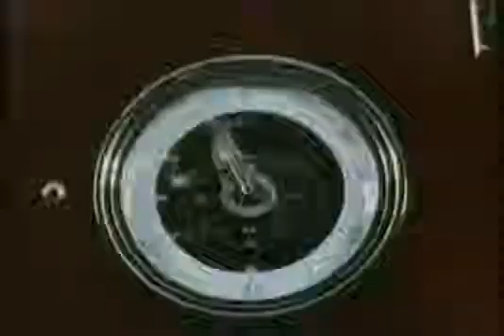Tsar Bomba Largest Nuclear Device Ever Tested 50MT)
The information below is from the Nuclear Weapon Archive which has great information on atomic weapons.

The device offically designated RDS-220, known to its designers as Big Ivan, and nicknamed in the west Tsar Bomba (and referred to as the Big Bomb by Sakharov in his  [Sakharov 1990]) was the largest nuclear weapon ever constructed or detonated. This three stage weapon was actually a 100 megaton bomb design, but the uranium fusion stage tamper of the tertiary (and possibly the secondary) stage(s) was replaced by one(s) made of lead. This reduced the yield by 50% by eliminating the fast fissioning of the uranium tamper by the fusion neutrons, and eliminated 97% of the fallout (1.5 megatons of fission, instead of about 51.5 Mt), yet still proved the full yield design. The result was the "cleanest" weapon ever tested with 97% of the energy coming from fusion reactions. The effect of this bomb at full yield on global fallout would have been tremendous. It would have increased the world's total fission fallout since the invention of the atomic bomb by 25%.